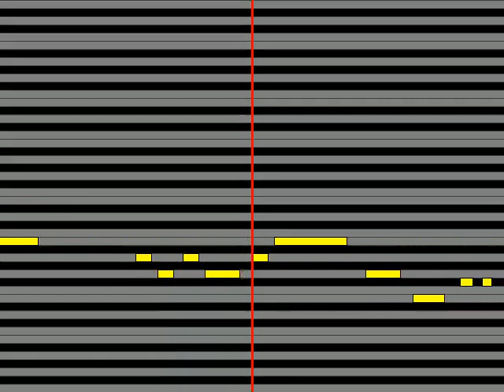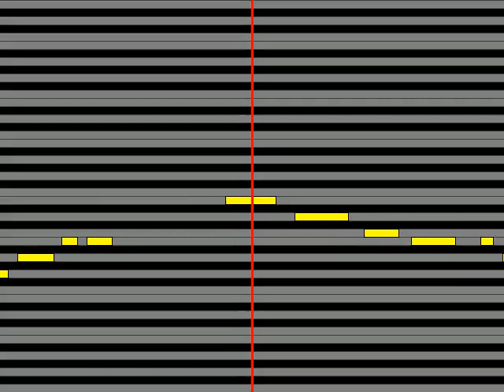【ガイドメロディ】 こおろぎ'73 カンフーファイターラーメンマンのテーマ